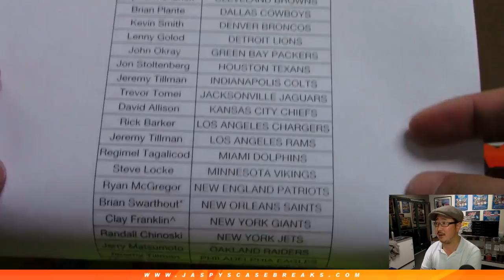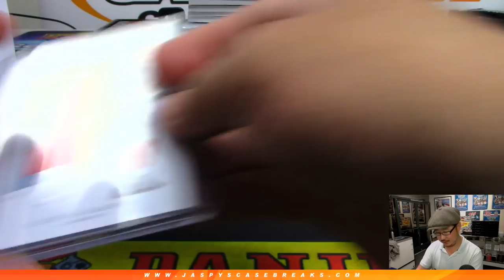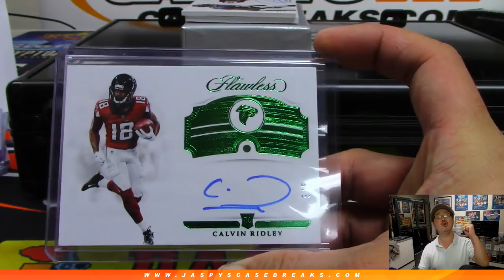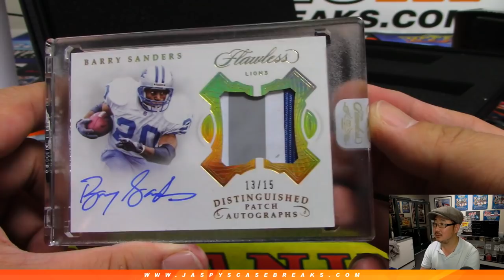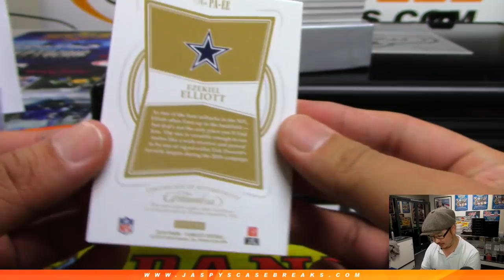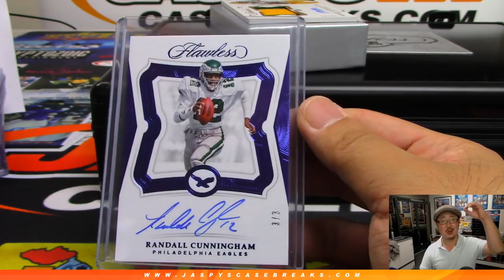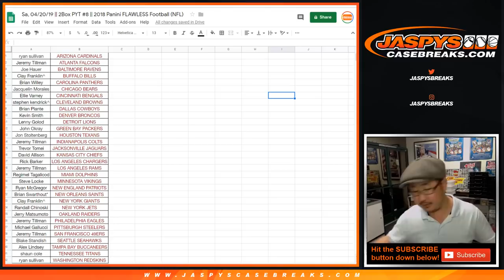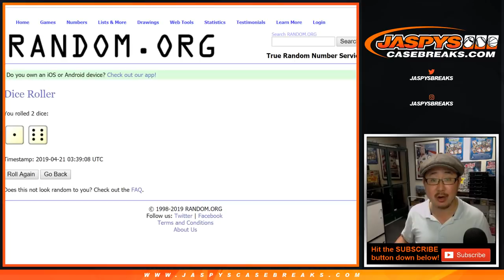Sa, 04/20/19 || 2Box PYT #8 || 2018 Panini FLAWLESS Football (NFL)